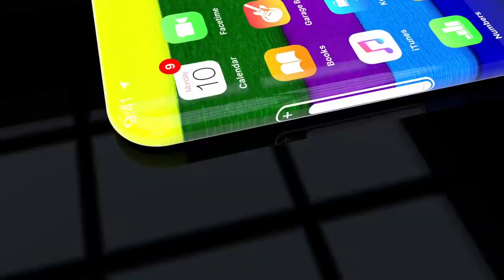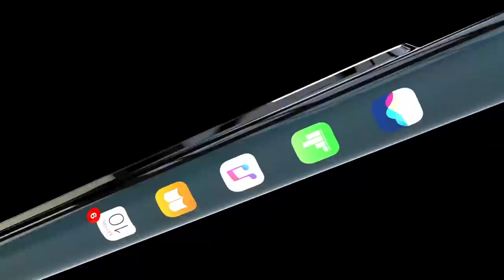iPhone 13 Trailer || iPhone 13 Pro ||iPhone Mobile new